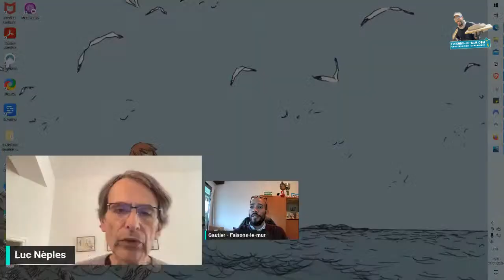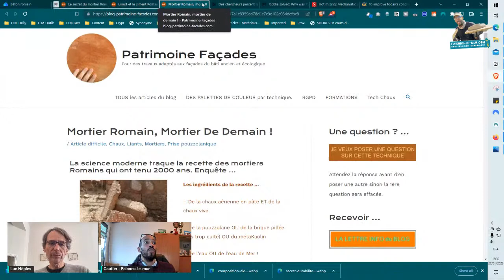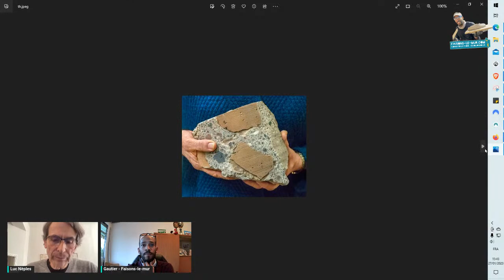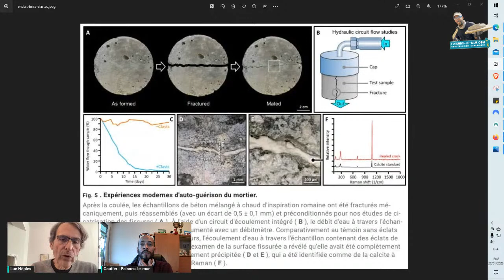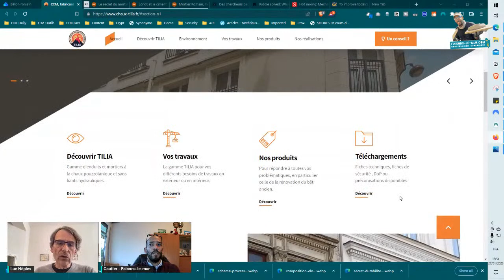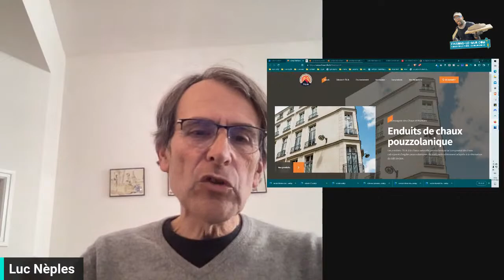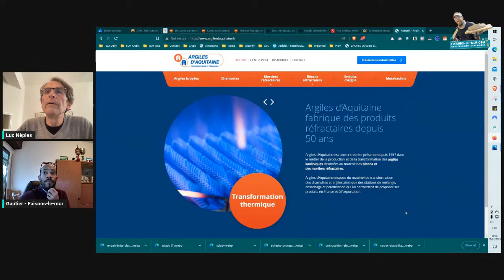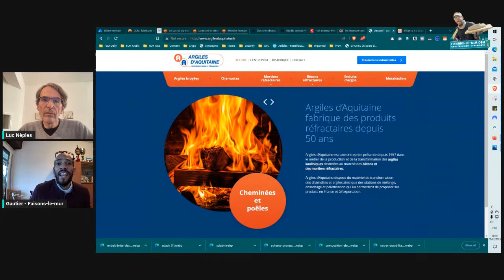Béton Romain : La découverte scientifique qui changera le monde ?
Le ciment Portland (gris, moche et étouffant) représente environ 7% des émissions carbone de la planète.

C’est beaucoup ! 💀🌍

Alors, quand des scientifiques annoncent qu’une alternative est possible.

Tout le monde s’empare du sujet.

Et quand il se trouve que cette alternative est à base de chaux…

...Nous ne résistons pas à t'apporter 2,3 explications. 😋

Pour te préparer à ce live et en savoir plus sur le béton romain, je te renvoie vers ces articles :

Architecte de formation,Luc Nèples s'est spécialisé sur les techniques et couleurs adaptées à la mise en valeur des façades anciennes depuis 25 ans.

Les conseils que vous trouverez sur son blog (blog-patrimoine-facades.com) témoignent de la pratique d’artisans « Maîtres en leur métier ». C'est une véritable mine d'or.

Et si le sujet de la chaux t'intéresse, tu peux profiter de mes formations gratuites sur le sujet  👇👇👇

🔽🔽🔽 RESSOURCES GRATUITES :

🧡 Formation aux enduits à la chaux  -  ✉ 3 emails, 5 thématiques essentiels
Assimile plus de fondamentaux que 99% des auto-contructeurs !

📁 Enduits à la chaux, les 7 péchés capitaux - ✉ Fissurations, poudrage, dosages, etc...